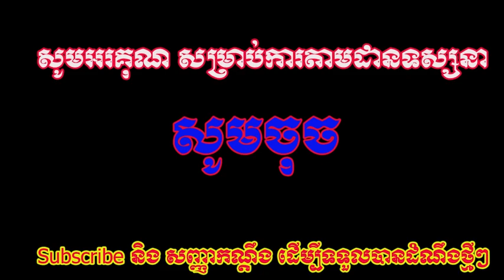សូមសរសើរ! ចែ MeyMey នៅឌូបៃ ចូលចិត្ត Original